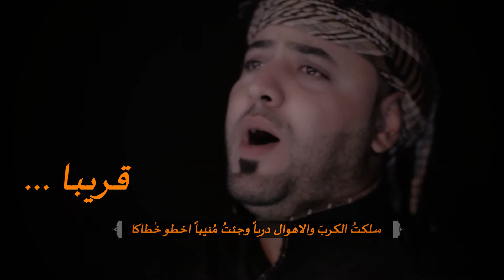قريبا .. الرادود كرار الواسطي - تركت الخلق (محرم 1439) 2017